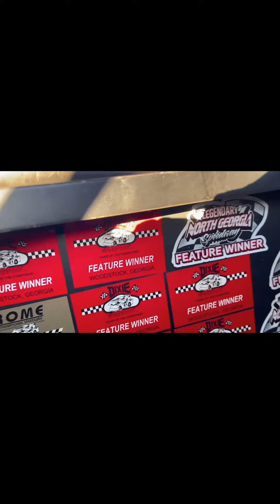Ronnie Johnson “The Chattanooga Flash” Ken Schrader Racing @ Conquer the Mods Twin 25 Duck River PT1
@avi8tor1977 @avi8tor77 following the #1 Open Wheel Dirt Modified owned by Ken Schrader Racing Team and driven this night by The Chattanooga Flash Ronnie Johnson. 7/23/22 @DuckRiverRacewayPark PART: 1